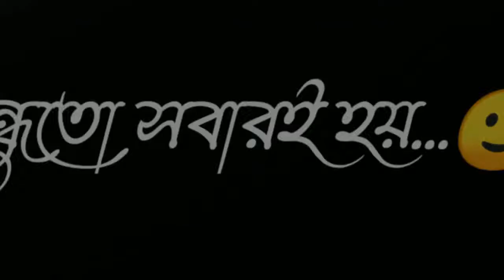friendship bangla black screen status || friendship shayari status || whatsapp friends lyrics status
Hii friends ami saad ar apnara dekchen amar youtube channel gaimer_saad to video valo lagle obossai chanel ta subscribe korben ar pase thaka bell button ta click kore rakhben jate notun video apnar theke miss na hoye jay...

whatsapp​​​_status
new​​​_whatsapp_status
whatsapp​​​_status_video
emotional​​​_dialogue_whatsapp_status
sad​​​_whatsapp_status
bengali​​​_emotional_dialogue
very​​​_sad_emotional_dialogue_whatsapp
Breakup​​​_Status_Video
Breakup​​​_WhatsApp_Status
Breakup​​​_Attitude_Dialogue_WhatsApp_Status
Attitude​​​_Dialogue_WhatsApp_Status
Killer​​​_Status_Video
Attitude​​​_Status_Video
Bangla​​​_Attitude_Dialogue
Attitude​​​_Dialogue_For_Girlfriend
Attitude​​​_Dialogue_For_Boyfriend
Bangla​​​_sad_status
sad​​​_status_bangla
status​​​_bangla
bangla​​​_shayari
bangla​​​_sad_shayari
bangla​​​_video_status
bangla​​​_whatsapp_status
Bangladesh​​​_sad_status
Bangladesh​​​_shayari
sad​​​_Bengali_Whatsapp_status
shayari​​​_bangla
bangla​​​_breakup_status
breakup​​​_diolague_status
sad​​​_Whatsapp_status
sad​​​_facebook_status
facebook​​​ status
emotional​​​_facebook_status
bangla​​​_attitude
facebook​​​_status_video